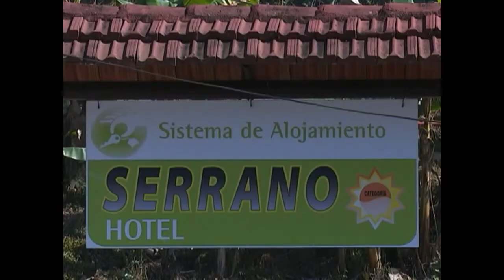Sobre sale turquino cienfueguero como uno de los mejores al cierre de 2018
Durante el año anterior el en el macizo Guamuhaya realizaron un grupo de acciones encaminadas al desarrollo social de las montañas. Diversos sectores fueron beneficiados con labores constructivas encaminados a mejoras la calidad de vida de los habitantes de esa parte de la geografía cienfueguera.